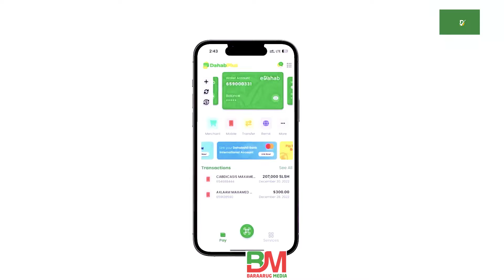Dhibaatooyinka dhaqan Xumada Iyo Waxyaabaha ka dhasha Sh.Maxamed Aadan